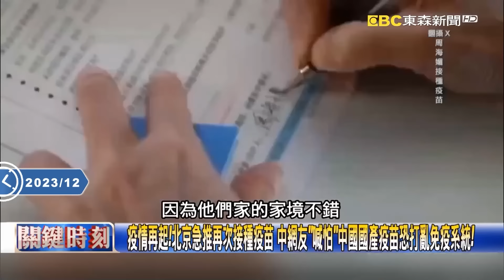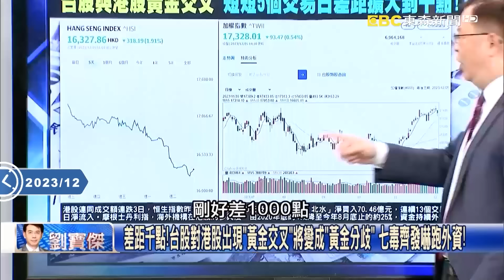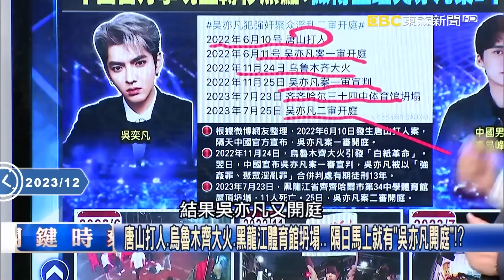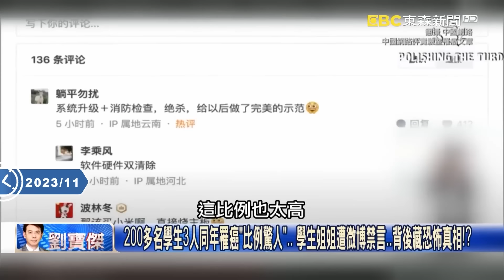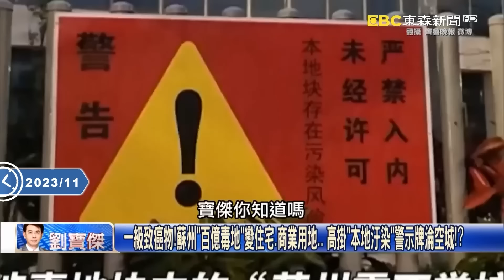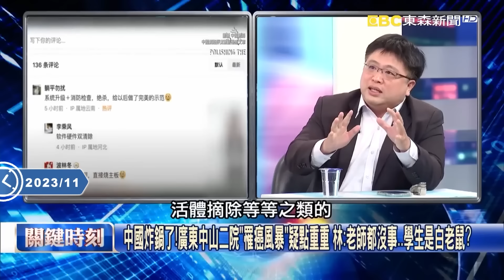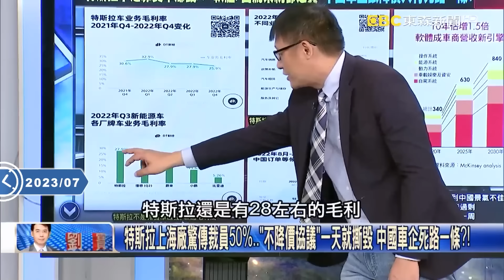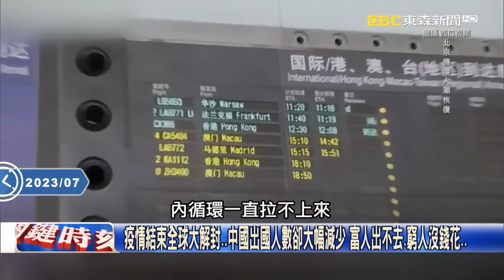【精選】新冠變異株XBB病毒「嚇得習近平戴緊口罩」？！傳染力史上最強恐讓「舊疫苗防護力歸零」…北京急實行「14+7+7檢疫」？！【關鍵時刻】劉寶傑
(00:00:00) 疫情再起？中國青年猝死頻傳「突倒地不起」… 36歲財經媒體人「發病4日不治」！？
(00:01:05) 中國新冠疫情「捲土重來」火葬場又開始爆滿？ 醫院人山人海「病房瀰漫腐臭味」！
(00:06:21) 「不明肺炎」疫情凶猛…北京淪重災區「一班僅2名學生到課」 習近平坐不住了？
(00:18:08) 突發疾病、因病逝世…！中國新冠肺炎病毒專家接連死七人 網疑「被系統性滅口」！？
(00:47:27) 疫情結束全球大解封…中國出國人數卻大幅減少 富人出不去、窮人沒錢花…

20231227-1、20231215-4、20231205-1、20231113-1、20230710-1